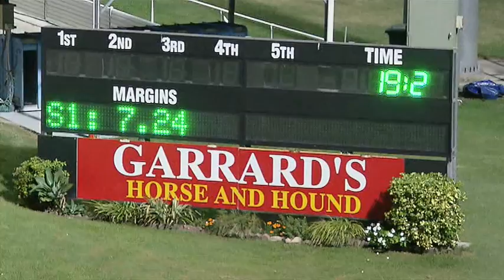Albion Park Sunday 28042019 Race 5